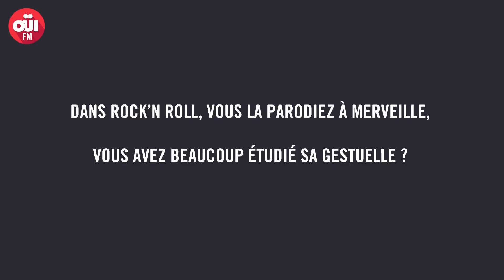Marion Cotillard en interview au micro d'Iris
À l'occasion de la sortie en salles du film Rock'n Roll, Iris a pu rencontrer l'actrice Marion Cotillard, épouse à l'écran et dans la vie de Guillaume Canet. Où l'on apprend notamment qui est fan de Céline Dion et Demis Roussos...

Retrouvez Iris tous les mercredis matins dès 8h45 dans Radio Réveil (6h-9h), et le soir à 21h sur OÜI FM. Rediffusion le samedi matin dès 9h.